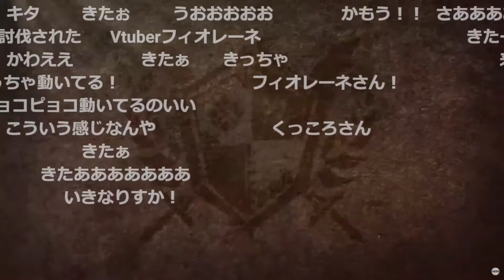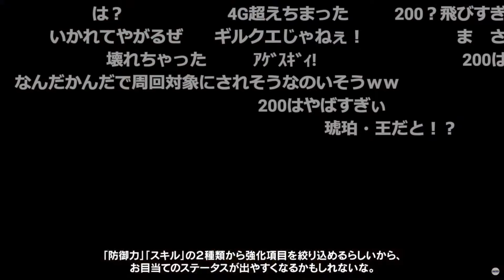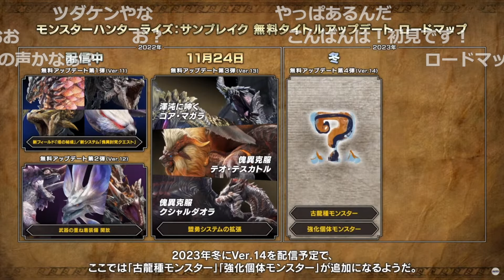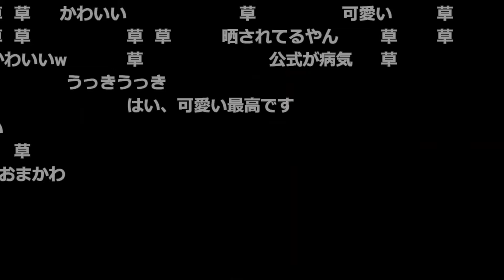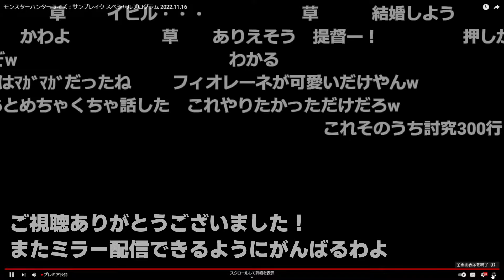【コメ付き】渾沌ゴア来たぁぁああ傀異討究のレベル140で止まるんじゃないのかよww【サンブレイク】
渾沌ゴアは固有性能の武器だからどうなるか楽しみね！